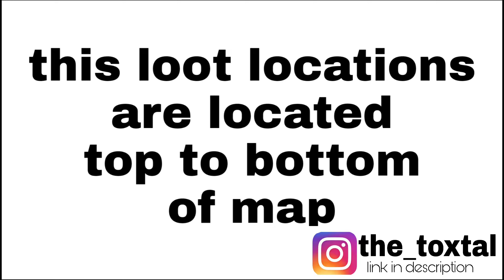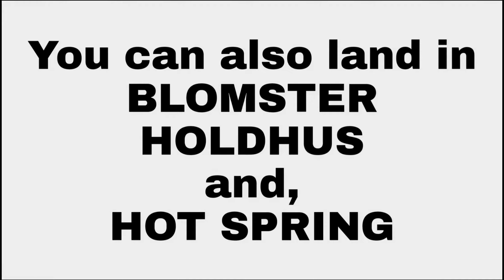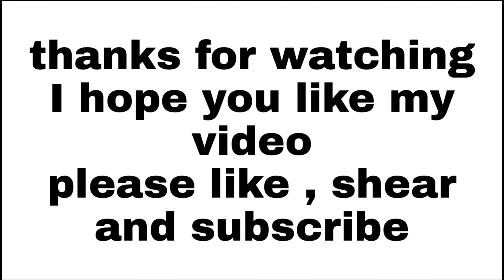Best loot locations in LIVIK map l pubgmobile l Check description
If you have any problems or issues on my video DM in my Instagram.